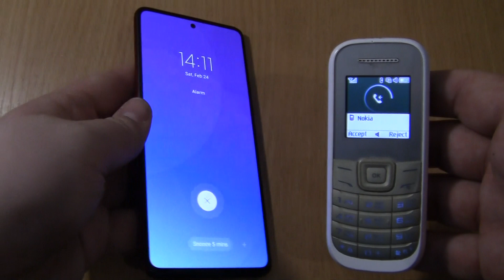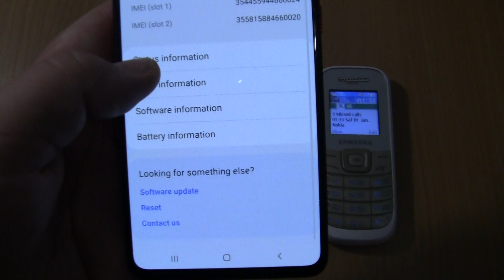Over the Horizon Incoming call & Ringing alarms at the Same Samsung A51 +1200M